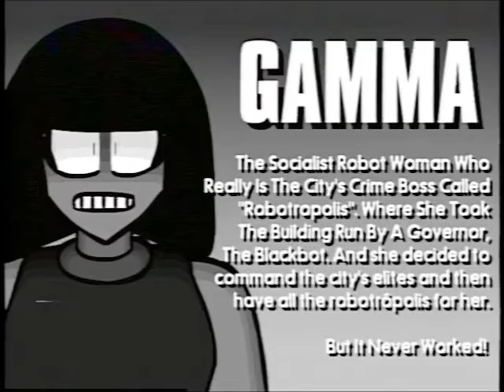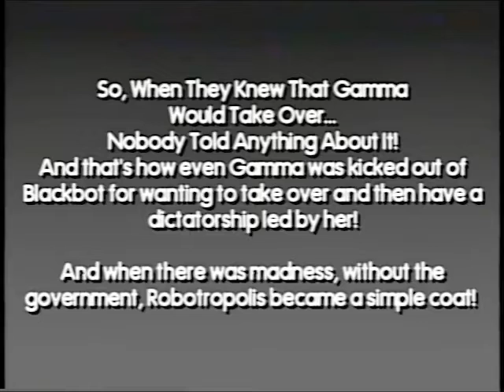Puffle 1990 Footage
I went to the 90s and decided to record this, i came back here in 2021 to post.

Artist: The Whole Other
Licensed No Creative Commons 4.0 Attribution License.